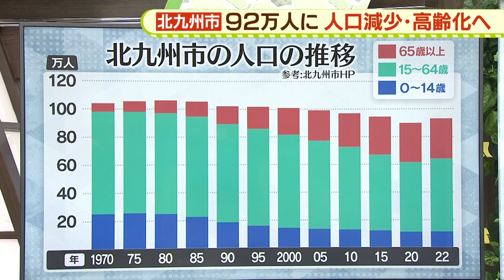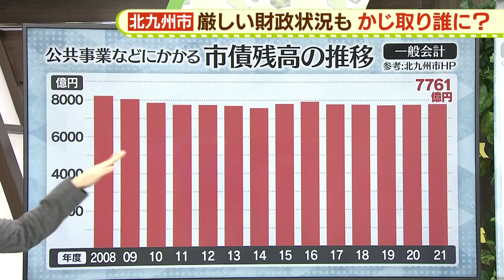１６年ぶり新市長誕生へ 北九州市長選 課題と決意【Ｗｉｓｈ＋】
来月５日に迫った、北九州市長選挙についての特集です。今回の市長選は４期１６年続いた、北橋市長から交代する「転換」の選挙でもあります。北九州市の抱える課題とは。市の歩みと４期１６年続いた北橋市政、市長選に挑む４人の思いです。